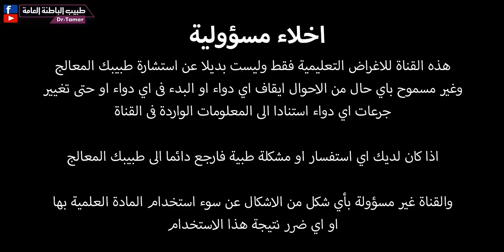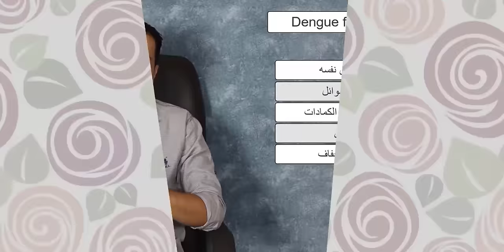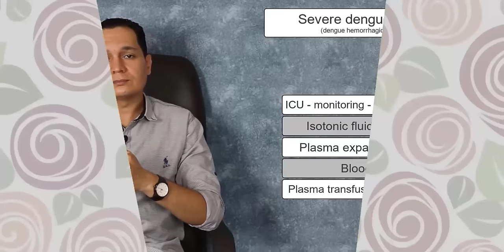حمى الضنك / Dengue fever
ماهى حمى الضنك - كيفية انتقالها - التشخيص - الاعراض - العلاج - الصورة الاعنف منها وتشخيصها وعلاجها - اللقاح - كيفية الوقاية منها